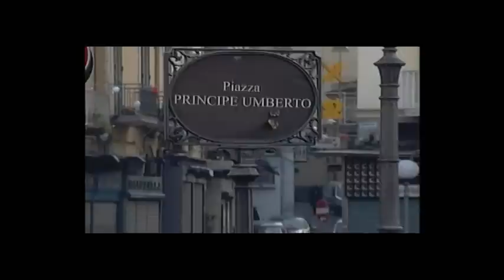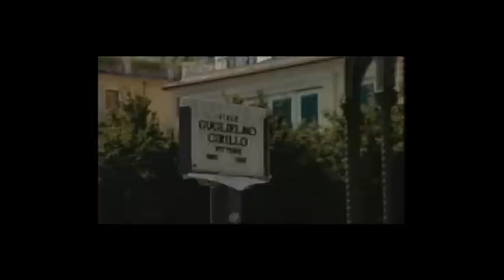Castellammare di Stabia 6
luogo di storia, arte e cultura